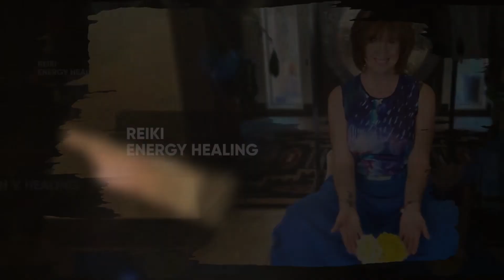Rajah Rocket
Rajah the Circus Dog

Rajah Rocket is a 4-year-old standard poodle, male.

Rajah weighs 60 # and stands about 34 inches tall. He has a gentle and very playful nature and he loves humans and all animals.

Poodles come in 4 sizes, the standard being the largest of the breed. This breed is a “water dog” and was historically used by hunters in Germany and France to retrieve game such as ducks from the water after being shot. The poodle has a very “soft mouth” as a result of this breeding. They can retrieve the game and bring it back to shore without damaging the duck or bird. Some dogs could also be trained to retrieve the arrows that missed the target and fell into the water.

Highly intelligent and very athletic, poodles were also commonly used as circus performers in France. They make great family dogs and great companions.  Rajah is hypoallergenic, sheds very little, and is constantly by my side.